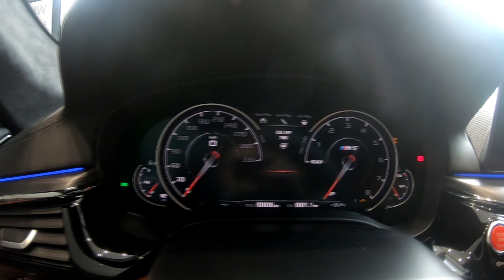2020 BMW M5 F90 Competition 625HP - 0 to 100 km/h in 3.3 seconds.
2020 BMW M5 F90 Competition 625HP - 0 to 100 km/h in 3.3 seconds.
This is the new BMW M5 Competition!
With a 4.4 litre V8 M TwinPower Turbo engine and 8-Speed M Steptronic, the M5 Competition  makes going from 0 to 62mph in only 3.3 seconds a mere formality.
The M5 will produce 625hp and 750nm of torque.
Price: € 173.000